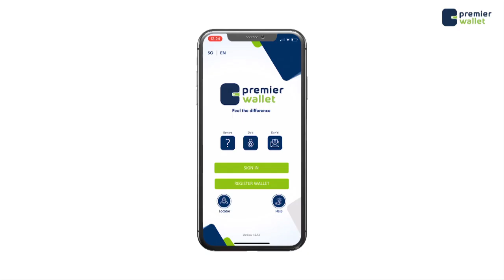Musharax Jabriil "Shirka Muqdisho ka dhacaya waxaa qaban qaabinaya beesha caalamka"